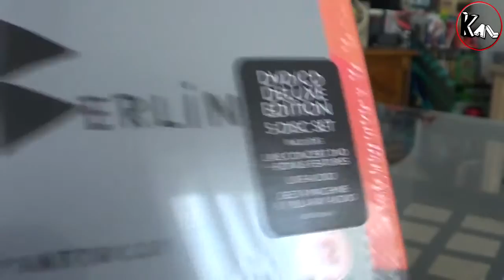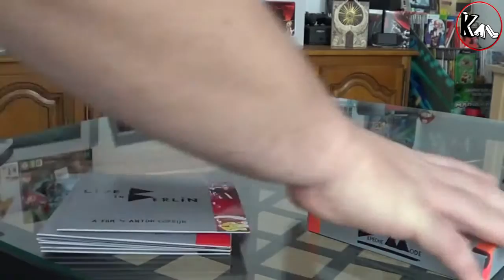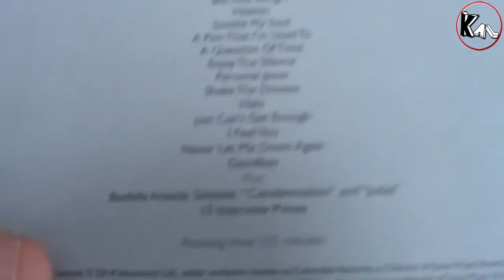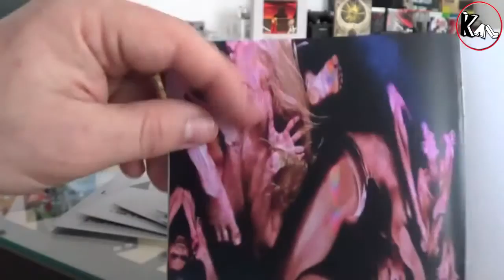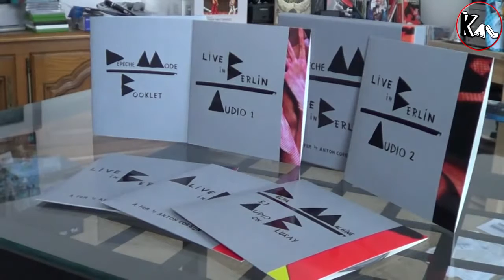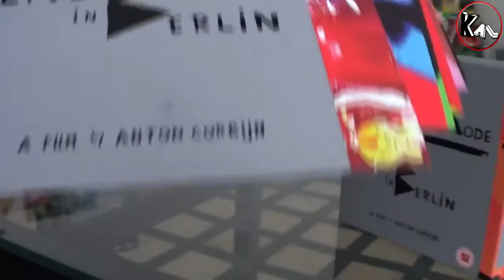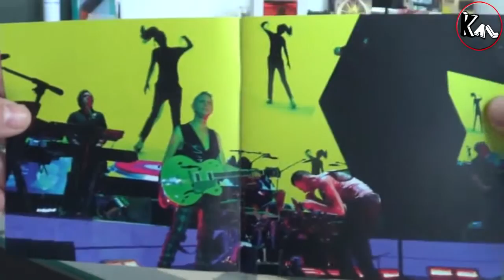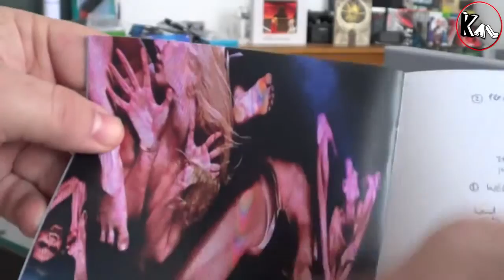Unboxing Depeche Mode Deluxe Edition A live in Berlin (2014)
Here is an unboxing for Depeche Mode's latest release, Live In Berlin.

Salut à tous et toutes, Unboxing qui change un peu des jeux vidéo et j'ai eu une grosse pensée pour l'ami Bibi300. J'espmère que cela vous plaira je compte .

Koncert z Berlina.

Depeche Mode Live in Berlin a film by Anton Corbijn is the latest DVD Box-set to be released by british synthpop music band DM. Plus interviews with band .